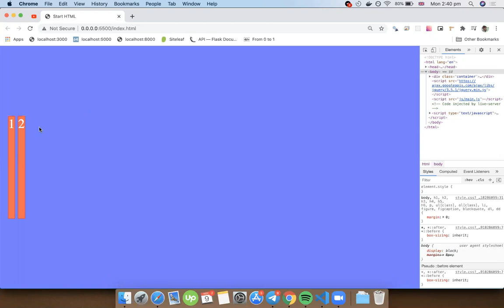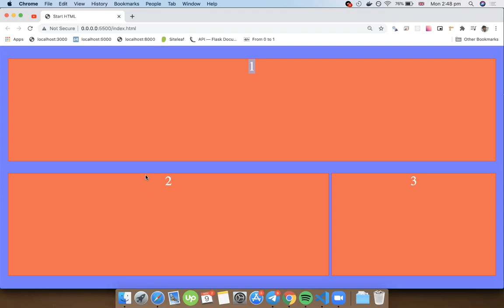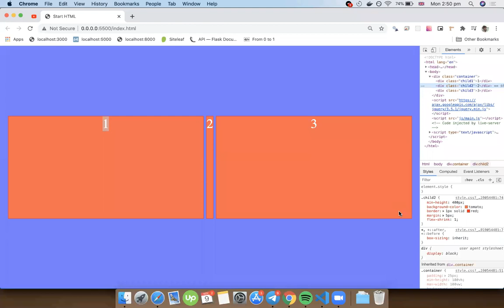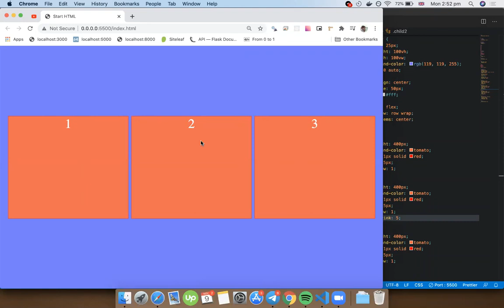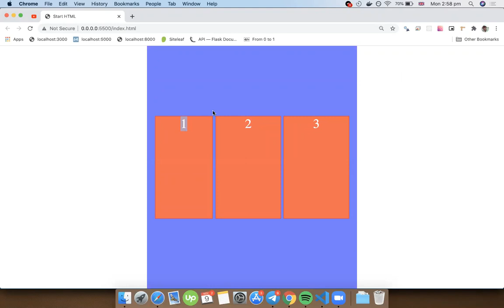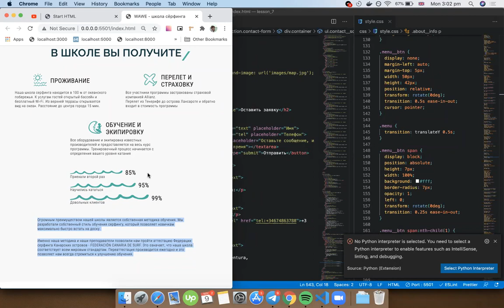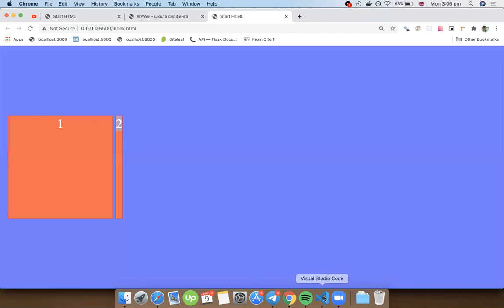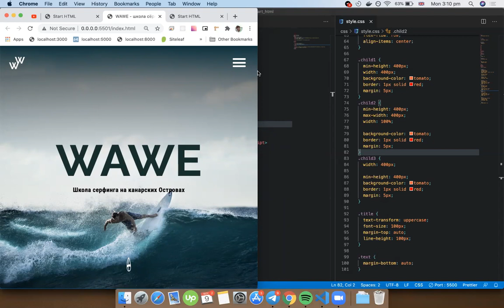Лекция 3. Флекс боксы. Часть 2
Веб верстка от Виктора